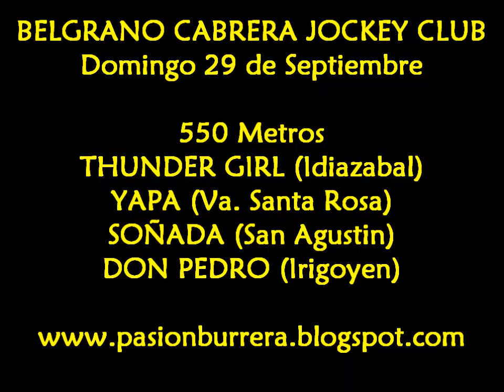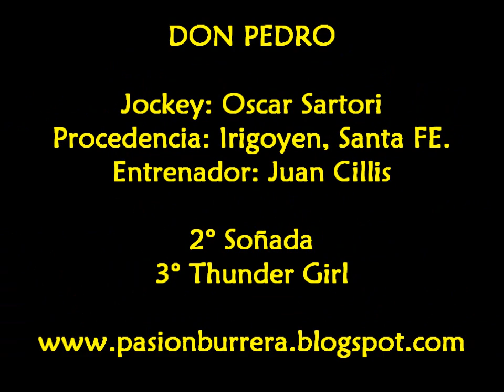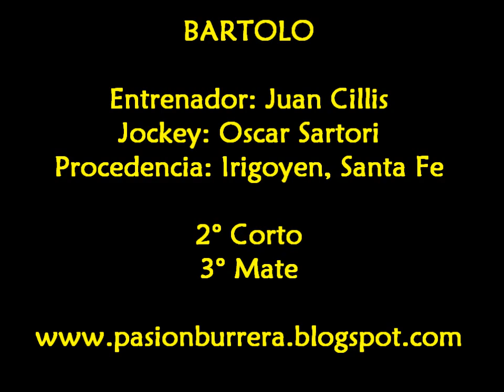Don Pedro y Bartolo - Gral Cabrera (29-09-13)